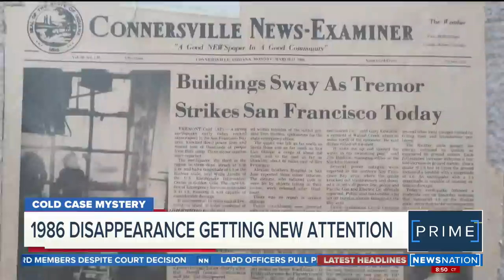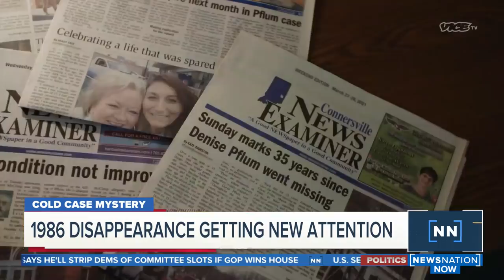New documentary looks into 1986 disappearance | NewsNation Prime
A new documentary turns the spotlight on the 1986 cold case in Indiana. The disappearance of Denise Pflum has frustrated investigators for 35 years, especially after one man confessed to being responsible before recanting.